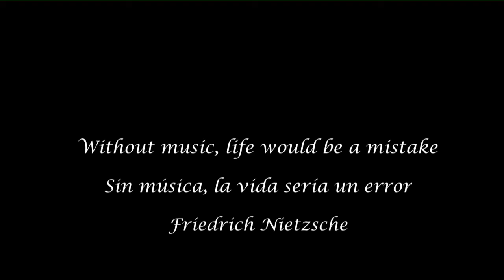Indiana Jones 4 Intro scene _ Hound Dog by Elvis Presley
Check the coments for facts about this song
Song: Hound Dog
By:  Elvis Presley
Film: Indiana Jones and the kingdom of the crystal skull, 2008

Hound Dog »is a twelve-bar blues song written by Jerry Leiber and Mike Stoller, the most famous version is the 1956 sung by Elvis Presley. The song is ranked number 19 of the 500 greatest songs of all time according to Rolling Stone magazine. Since the 70s, "Hound Dog" has appeared in several films, such as American Graffiti, Grease, Forrest Gump, Lilo and Stitch and Indiana Jones and the kingdom of the crystal skull.